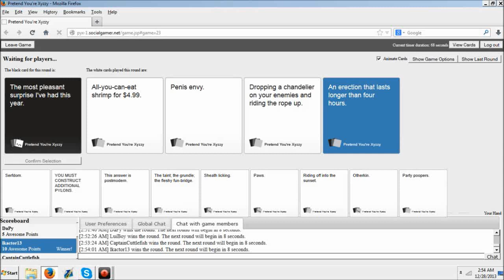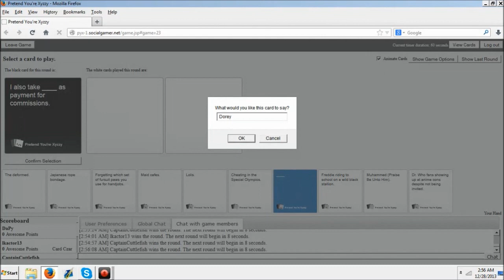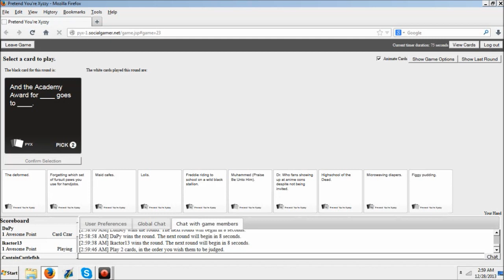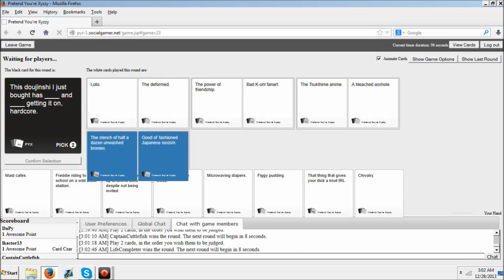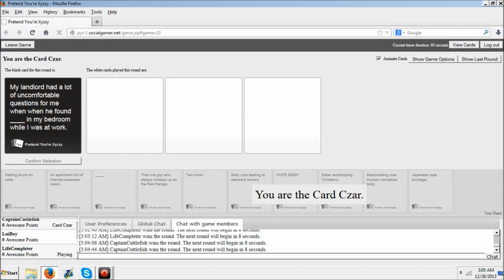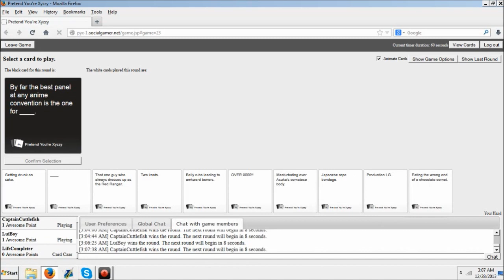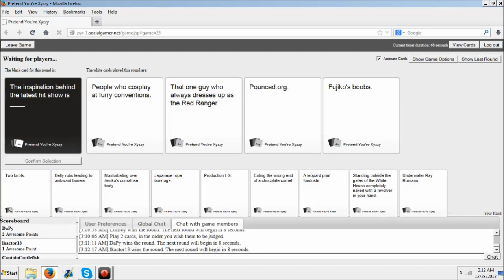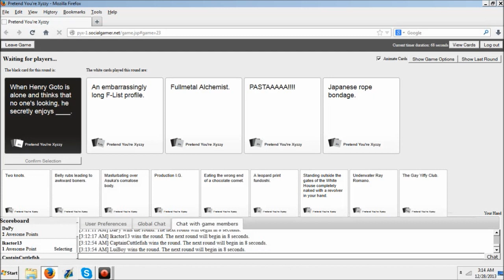BSG Play Cards Against Humanity (Episode 7)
We're back in action and ready to offend people with a few fun rounds of Cards Against Humanity Online. Join LKactor13, LifeCompleter, CaptainCuttlefish, DaPyRo, and a couple other NEW Canadians!